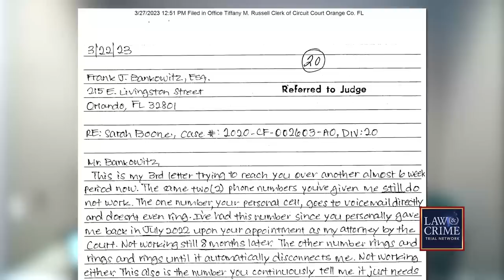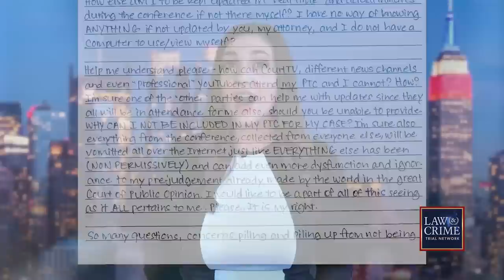‘Desperation’: Accused Suitcase Killer Sarah Boone Writes Letter to Judge Begging for His Attention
Accused suitcase killer Sarah Boone has written three letters to the judge overseeing her case in an attempt to get some “answers.” Boone claims she wrote her third letter in “desperation,” begging the judge to communicate with her. The Florida woman also asked why she hasn’t been allowed inside the courtroom for recent hearings, claiming she doesn’t know the status of her case. The LAw&Crime Network’s Sierra Gillespie breaks it down.